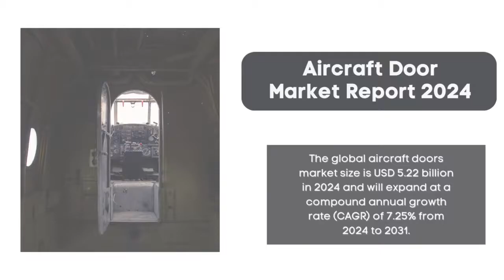Aircraft Door Market Report 2024 | Forecast, Market Size & Growth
Report Insights: According to Cognitive Market Research, the global aircraft doors market size is USD 5.22 billion in 2024 and will expand at a compound annual growth rate (CAGR) of 7.25% from 2024 to 2031.